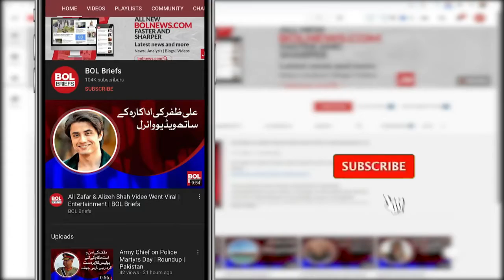PM Imran Khan resign and go home, Maryam Aurangzeb | BOL Briefs